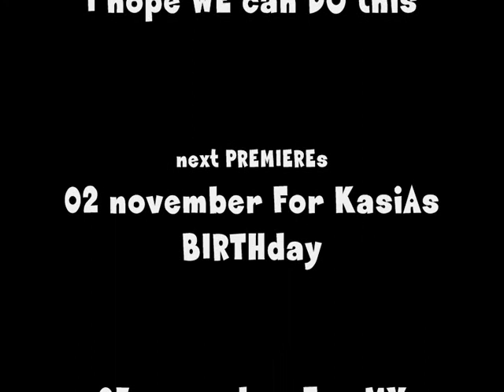AdeLe CHASing.....DreaMs - FrienDs - YOUtube -s1ngLe in AmsterdaM - FILMpje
#55 - Most Discussed (This Month) - Music - Netherlands NOVEMBER 2009
KEEP this FILMpje alive! THANKs

cheeRs from AMSTERDAM